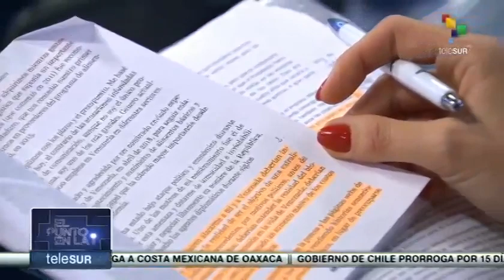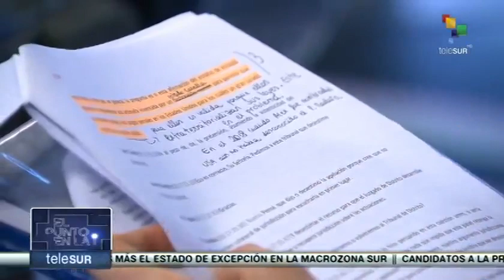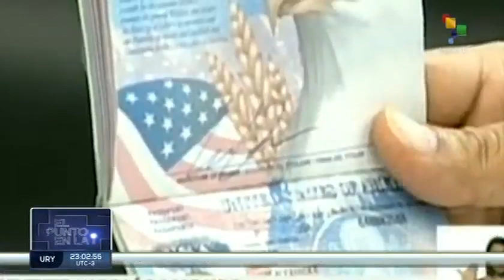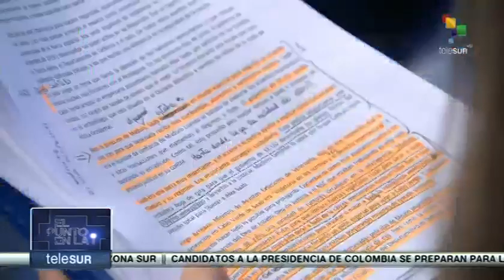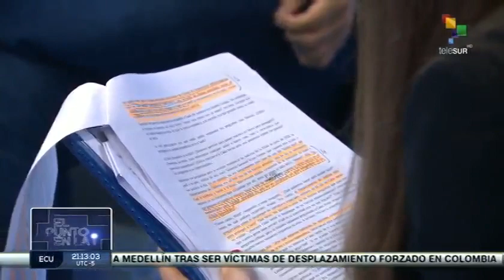Camilla Fabri, esposa de Alex Saab, entrevista en "El punto en la i" de Telesur, 30 mayo 2022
El libro "A Sacred Oath" (Un juramento sagrado) de Mark Esper, quien fue secretario de Defensa de Estados Unidos durante el gobierno de Donald Trump, es uno de los temas que Camilla Fabri Saab, esposa del empresario y diplomático Alex Saab, toca en la entrevista realizada este 30 de mayo de 2022 por los periodistas Madelein García y William Castillo en el programa "El punto en la i" de Telesur. Allí examinan diferentes revelaciones del libro sobre la detención ilegal de Alex Saab y el bloqueo y las sanciones a Venezuela.

USDT o Bitcoin (BEP20): 0xef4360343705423a24119205eeb1de2a10fd23f4

USDT (TRC20): TQJB86JZjF5Kt1C7f322aax4iyD6x65UcV

Petros: PFfDUW3cj1WD7cUPYg9MK2EtgG5nUgVzuc